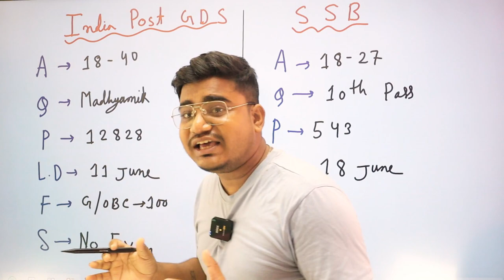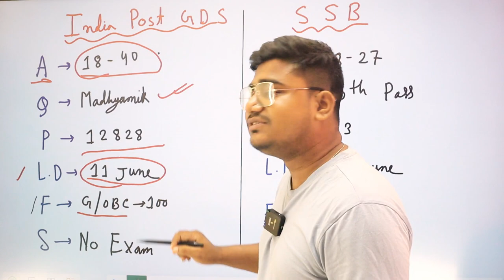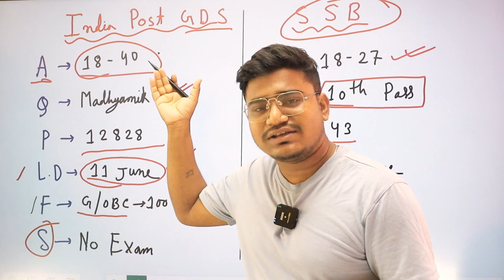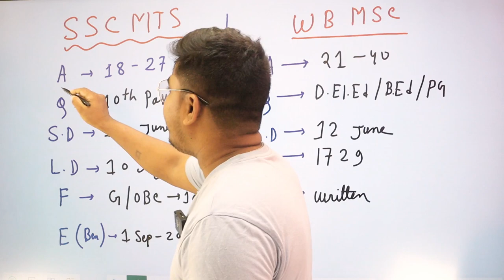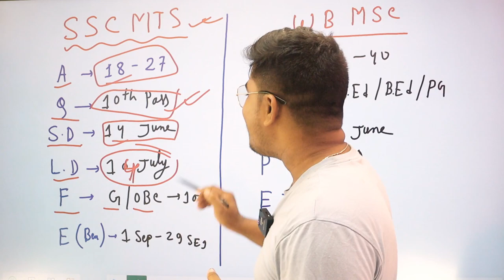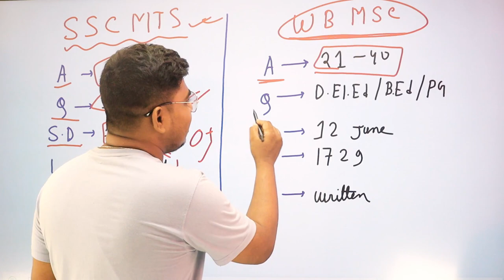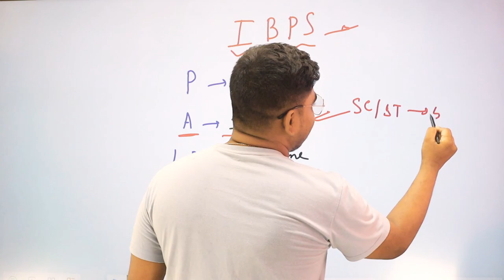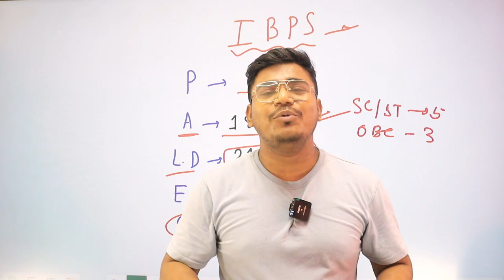Top 5 Government Job Vacancy in June 2023 | যোগ্যতা-মাধ্যমিক | Government Jobs 2023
⭕ অংকের শর্টকাট টেকনিক (চাকরির প্রস্তুতি ) -